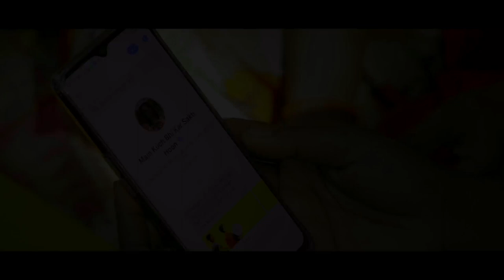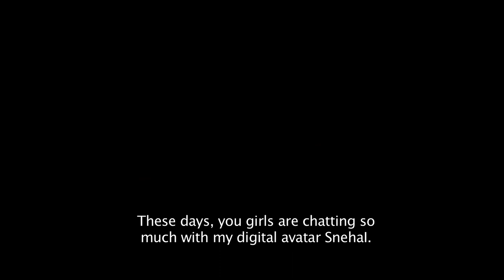Reel to Real - Youth for Family Planning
Inspired by Dr. Sneha Mathur's spirit and zeal to achieve anything, a group of girls in Nawadih village are on a journey to spread awareness about contraception and family planning in their village.